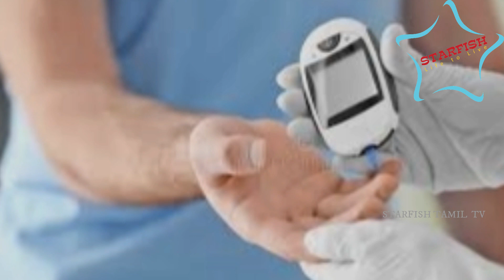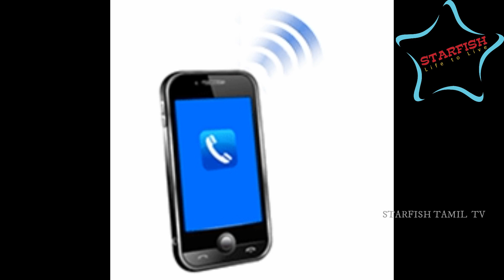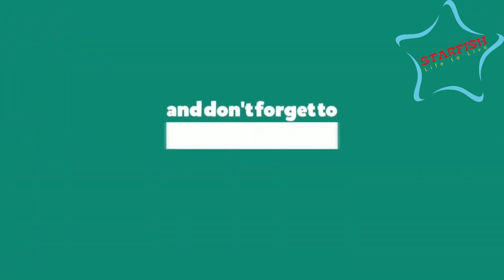கதை | X | Story | Based on real Life incident | Na.Tamilvanan | Starfish Tamil TV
This is a short story knitted based on the real life incident .The story revolves around an aged couples living alone in Tiruchirappalli who have been suffering from diseases,managing themselves without paying medical attention during the pandemic covid-19 difficult times.